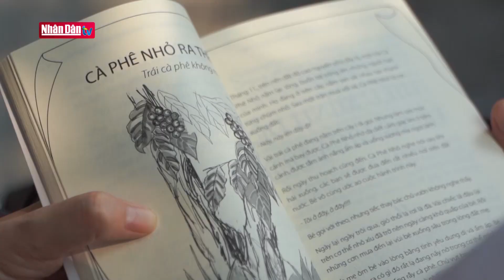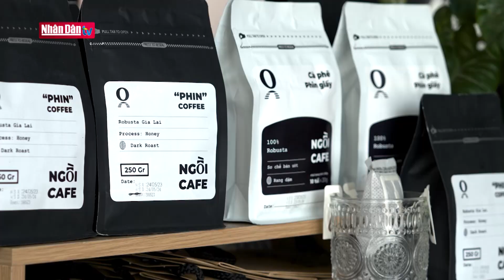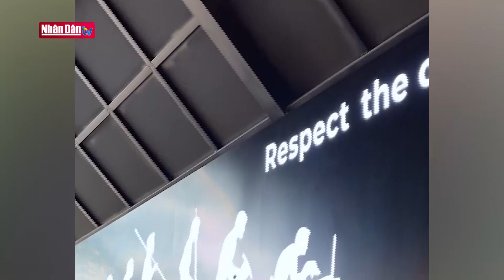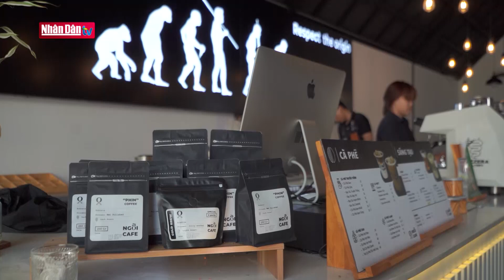Hành trình khởi nghiệp trên xe lăn | Người tốt việc tốt